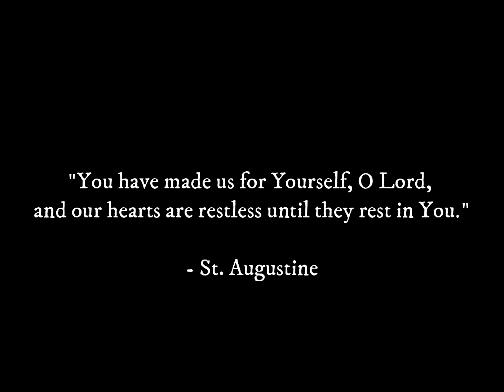The Making of a St. Augustine Icon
In celebration of the Feast of our Father, St. Augustine, Brother Blair Nuyda, A.A., shares with us the process of "painting" a digital icon. The hand-painted version will be displayed at the renewal of vows of our temporary professed brothers.

"Renew, O Lord, in your Church the spirit you gave to the bishop Saint Augustine; grant that in our thirst for true wisdom we may never cease to search for you, the living fountain of unending love."